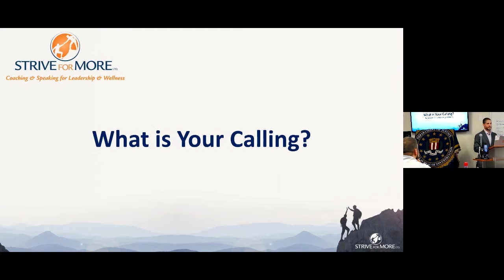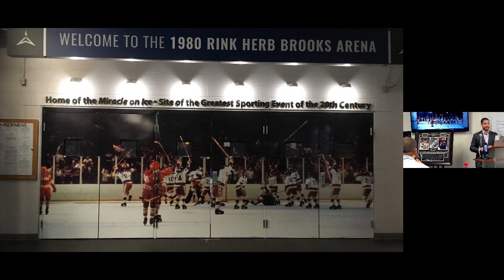Our Calling - Being A Part of Something Greater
Our calling, being a part of something greater than ourselves, drives us!  It compels us, motivates us, and keeps us moving forward!  It goes beyond impacting ourselves to impacting the world around us.  This short video talks about my favorite example of what it means to have a calling, be a part of something greater, and how it can apply to our lives.